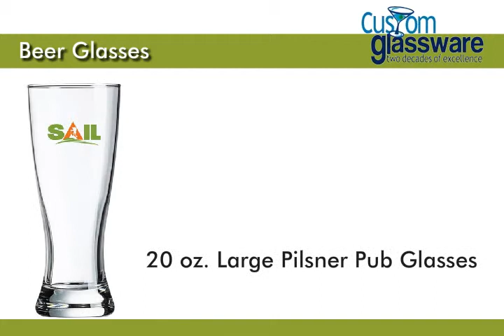Custom Glassware - Beer Glasses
16 oz. Pint Glasses - Item No. GA-215
16 oz. Pint Glasses (USA Made) - Item No. 215-USA
16 oz. Clear Frosted Pint Mixing Glasses - Item No. MG-215F
16 oz. Blue Pint Glasses - Item No. GA-169
12 oz. Grand Pilsners - Item No. ODY-776
16 oz. Classic Pilsners - Item No. ODY-777
20 oz. Large Pilsner Pub Glasses - Item No. ODY-778
23 oz. Giant Pilsner Glasses - Item No. ODY-779
19 oz. English Pub Glasses - Item No. GA-460
14 oz. Embassy Beer Glasses - Item No. ODY-730
20 oz. Pub Glasses - Item No. GA-222
19 oz. English Pub Glasses - Item No. ODY-195
23 oz. Giant Pilsner Glasses - Item No. ODY-5329
23 oz. Football Tumblers - Item No. ODY-2233
16 oz. Styrene Sport Pint Cups - Item No. HW-SPP16